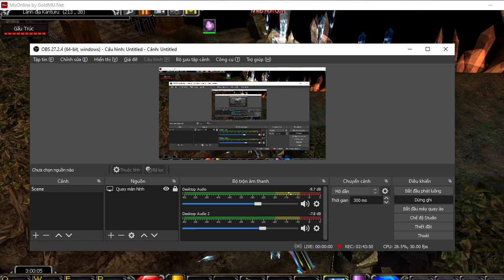From the painful years of fighting #9